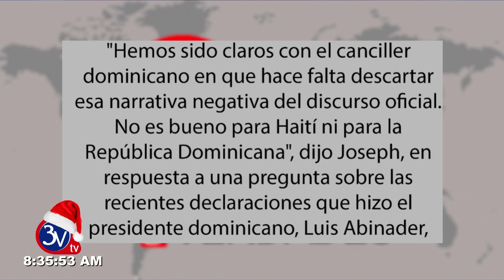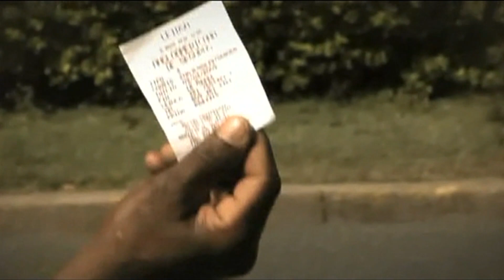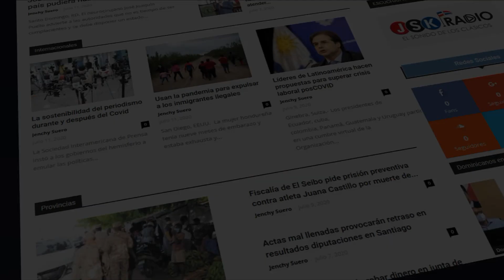03-12-2020 /Falta de respeto por parte del canciller haitiano en RD / Jenchi Suero